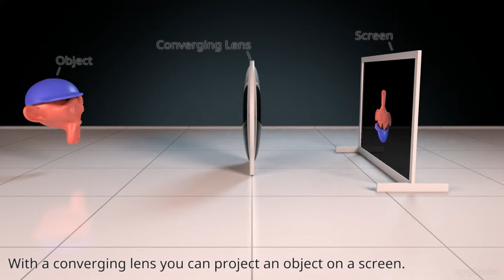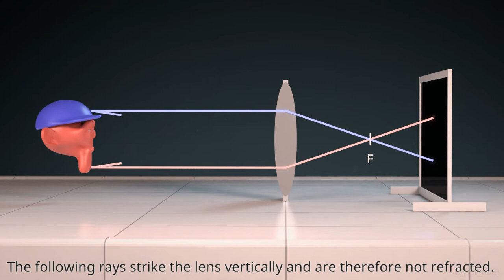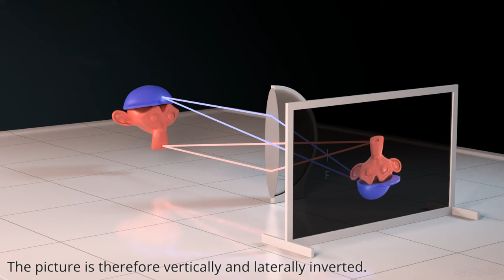Projection with converging lenses